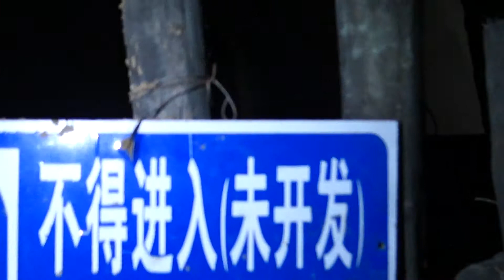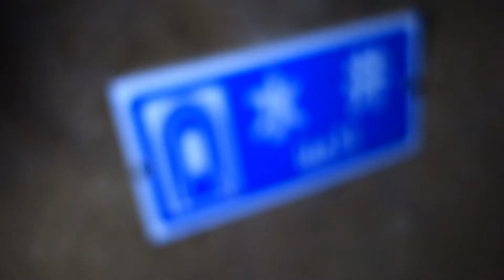Walking inside tunnels of Zhangbi Underground Castle China 1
★ Nomad Revelations Travel Blog ★ Walking inside tunnels of Zhangbi Underground Castle China 1